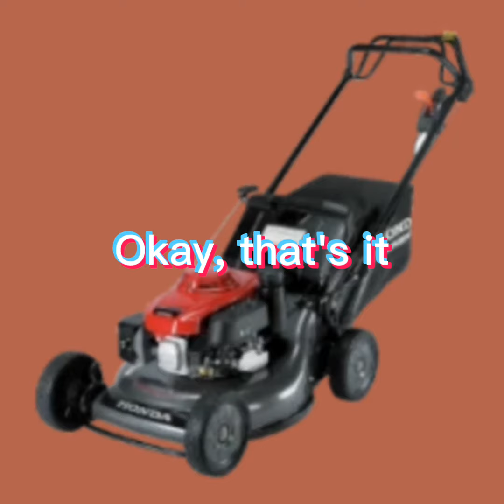the.mr.jackwalten but the context was shoved down the well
This funky little tiktok series sure can hold a lot of trauma!